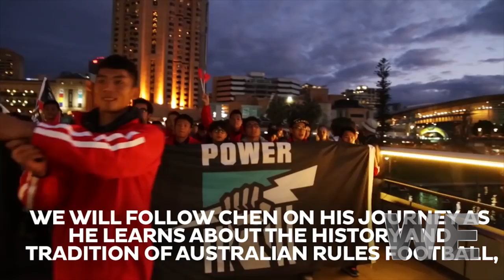澳式足球 新闻报道